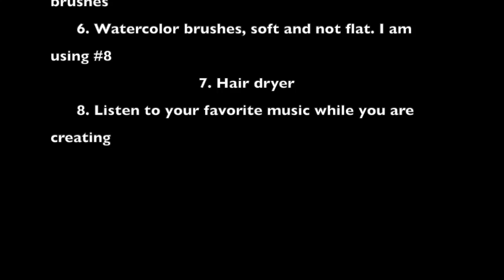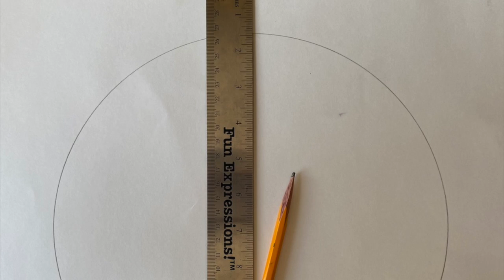How to draw and paint a PEACOCK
This video is about how to draw A PEACOCK with Rolandas Dabrukas.
Little info about peacock:
Peacock, also called peafowl, any of three species of resplendent birds of the pheasant family, Phasianidae (order Galliformes). Strictly, the male is a peacock, and the female is a peahen; both are peafowl. The two most-recognizable species of peafowl are the blue, or Indian, peacock (Pavo cristatus), of India and Sri Lanka, and the green, or Javanese, peacock (P. muticus), found from Myanmar (Burma) to Java. The Congo peacock (Afropavo congensis), which inhabits the forested interior of the Democratic Republic of the Congo, was discovered in 1936 after a search that began in 1913 with the finding of a single feather.
Natural history

In blue and green peacocks, the male has a 90–130-cm (35–50-inch) body and 150-cm (60-inch) train of tail feathers that are colored a brilliant metallic green. This train is mainly formed of the bird’s upper tail coverts, which are enormously elongated. Each feather is tipped with an iridescent eyespot that is ringed with blue and bronze. In courtship displays, the cock elevates his tail, which lies under the train, thus elevating the train and bringing it forward. At the climax of this display, the tail feathers are vibrated, giving the feathers of the train a shimmering appearance and making a rustling sound.

The blue peacock’s body feathers are mostly metallic blue-green. The green peacock, with a train much like that of the blue, has green and bronze body feathers. Hens of both species are green and brown and are almost as big as the male but lack the train and the head ornament. In the wild, both species live in open lowland forests, flocking by day and roosting high in trees at night. During the breeding season, the male forms a harem of two to five hens, each of which lays four to eight whitish eggs in a depression in the ground. The eggs are incubated by the peahen until they hatch some 28 days later. The chicks have all of their feathers when they emerge from their eggs and are capable of flight roughly one week after hatching. Most blue and green peafowl become sexually mature at age three. However, some male blue peafowl has been known to breed as early as age two.
As an ornamental bird, the peacock is a staple resident of many of the world’s zoos and has long been famous throughout the Old World. Green peacocks in captivity must be kept apart from other fowl, though, because of their aggressive disposition. Blue peacocks, though native to warm humid climates, can survive northern winters. Green peacocks, however, cannot tolerate much cold.
The Congo peacock is the only large phasianid in Africa. The cock is mainly blue and green with a short rounded tail. The hen is reddish and green with a brown topknot. The species is smaller than those in genus Pavo, growing to roughly between 64 and 70 cm (25 to 28 inches) in length by adulthood.